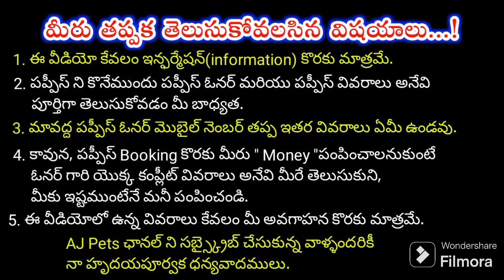top quality Doberman puppies for sale in telugu/8143988987 /aj pets